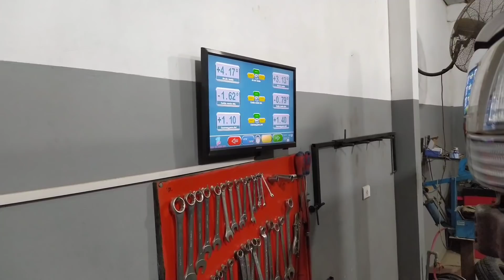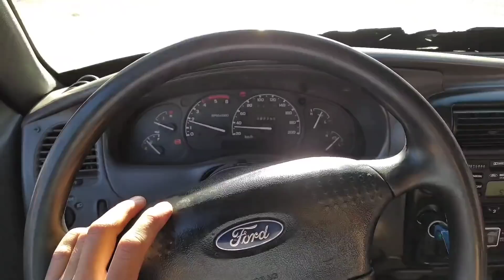ASÍ QUEDAN las NUEVAS CUBIERTAS a la FORD RANGER!! - Suarez Nico